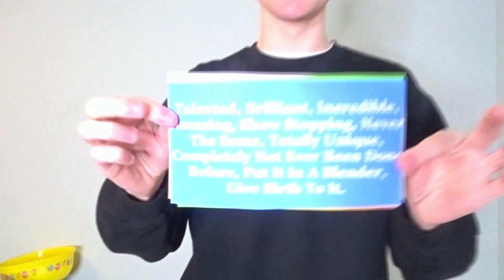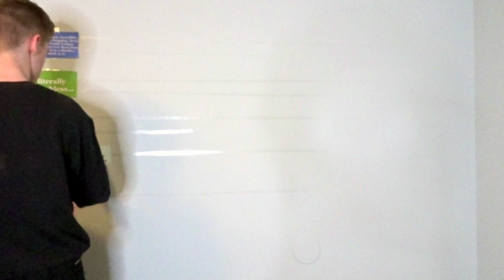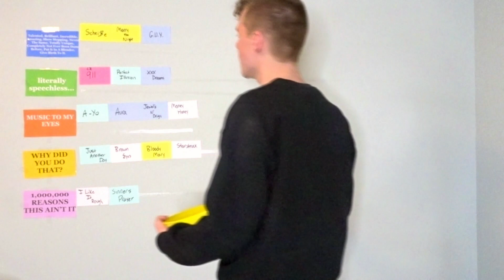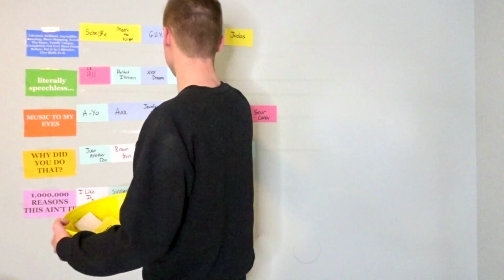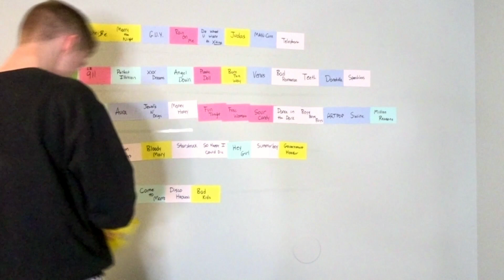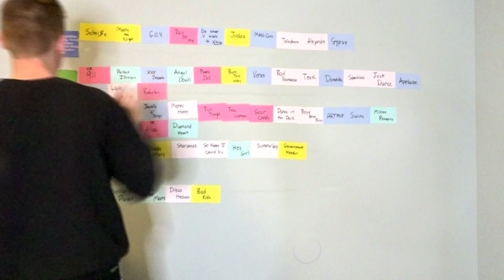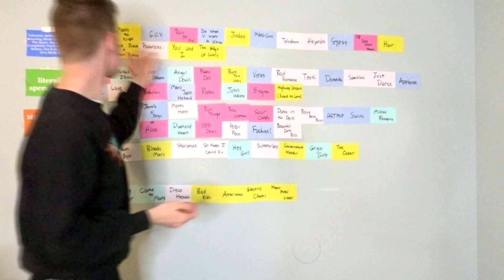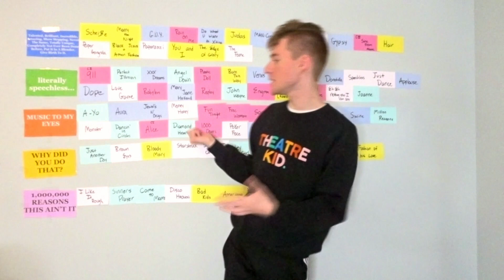ranking every Lady Gaga song *on my WALL*